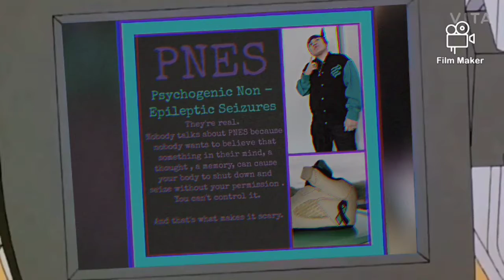Vlog #25 Happy birthday to my Tio🎂🥳💚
Song by: Mtzking
I'm on Instagram as @mtzking04. Install the app to follow my photos and videos.